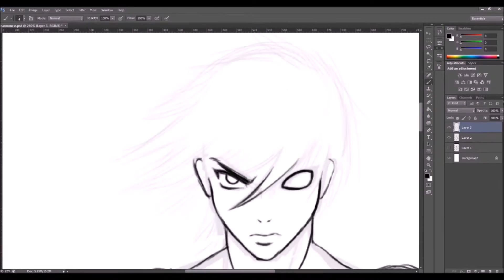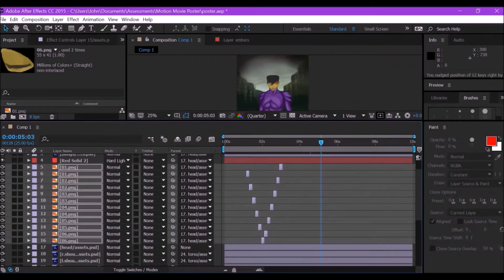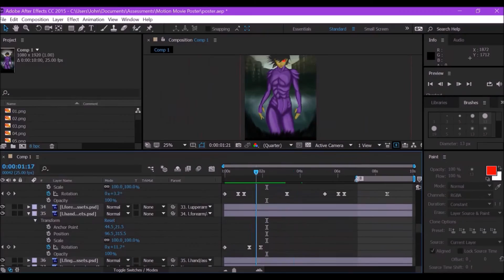Motion Movie Poster Assessment | Time Lapse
While creating an animated movie poster for an assessment, I managed to record my whole process which had to be sped up significantly as the final unedited clip ended up being 8 hours or so long. ALSO: Completely forgot to mention in the credits (oops!) but the software I used to animate the poster was Adobe After Effects.

"Let Me See You" is an original piece composed by NAIMA.